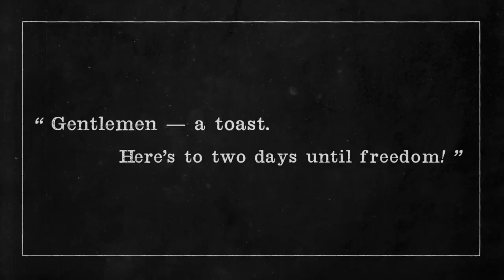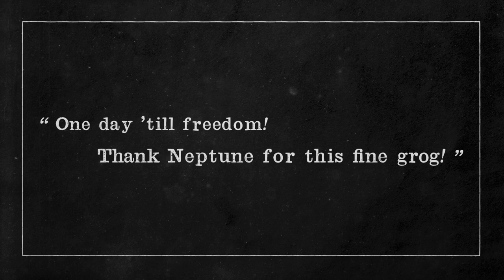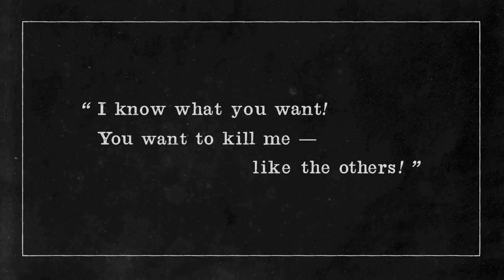GAMA BOMB - SEA SAVAGE (OFFICIAL VIDEO)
From the album Sea Savage out now Prosthetic Records

Director: Kiran Acharya
Producer: Philly Byrne
Writers: Philly Byrne and Gama Bomb
Creature Wrangler: Juliet Lano
Snowy’s Minder: David McLaughlin
Props: Conor McGinley, Richard Healy, Ronan Byrne, Dave Kearney

With special thanks to David McLaughlin, all the staff at Fanad Lighthouse and the Irish Lights Authority

Lyrics:

Don’t talk to me of blasphemy
Blinded by sun on the waves
Sinking for hours to bottom of the trench
Boarded by Nazis, forced to be slaves
The millions of mariners who went in the drink
They scream in my mind so I can’t hardly think

I thought I was a survivor
Until I looked into the grog and saw
My mad and staring reflection
Neptune takes his toll

Blood on the tide
Over the side
Making the sign
Vengeance is mine
Sea Savage

Collecting heads in the southern seas
I trampled once on the Bible
Unknown creatures attack us by night
I drain the blood of the seagull
What shall we do with the sunken sailor?
Cannibalism awaits all traitors

Adrift on a sea of madness
I hail the king of the deep
And boarding ships in dead of night
I kill men in their sleep

To see what he could see
But all that he could see
Was the Devil in the deep blue sea